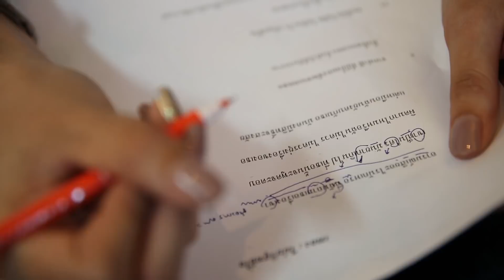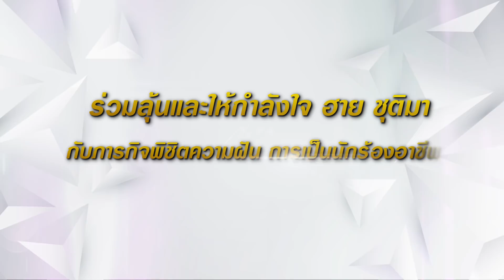THE MISSION【EP.2】| ภารกิจตามฝันด้วยเสียงเพลง โครงการ 3 "ความฝันของนักร้องประกวด"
THE MISSION ภารกิจตามฝันด้วยเสียงเพลง โครงการ 3  "ความฝันของนักร้องประกวด" ภารกิจสำคัญจากทีมงานที่ "ฮาย ชุติมา" จะต้องพิสูจน์ตัวเอง เพื่อก้าวผ่านคำว่านักร้องประกวดไปให้ได้ ฮายจะข้ามผ่านอุปสรรค์ต่างๆไปได้หรือไม่ ร่วมลุ้นและเป็นกำลังใจให้ฮายไปพร้อมกัน

ติดตามชม THE MISSION ภารกิจตามฝันด้วยเสียงเพลง โครงการ3 "ความฝันของนักร้องประกวด" ทุกวันศุกร์ เวลา 12.00 น.
ทางช่อง YouTube : Grammy Gold Official
และ ฮาย ชุติมา OFFICIAL